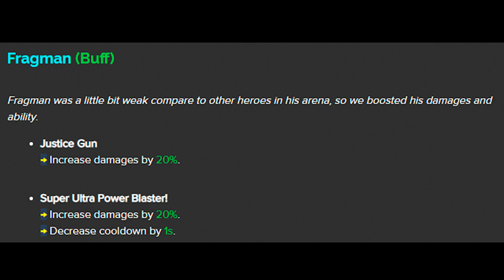FRAG Pro Shooter - Gameplay Walkthrough part 522 - NEW META?😎Buff Fragman🔥(iOS, Android)